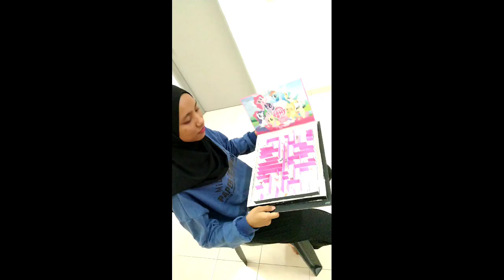ADE444 MARBLE MAZE